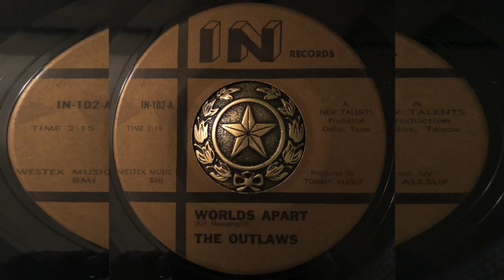(KIT & THE OUTLAWS) THE OUTLAWS-WORLDS APART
KILLER DALLAS,TEXAS GARAGE!